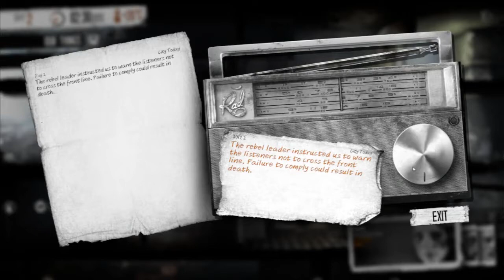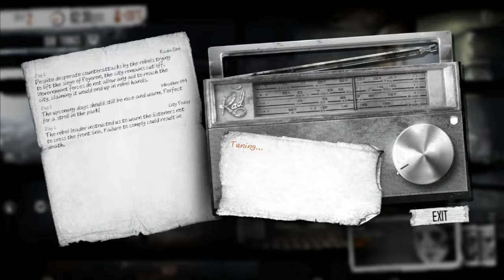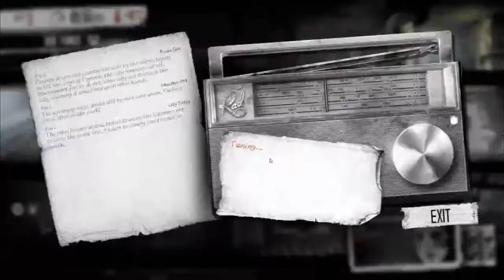Let's play ! This War of Mine ~~~ Những ngày tháng chiến tranh !!!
Cùng Let trải qua những ngày tháng chiến tranh gian khổ. Cảm nhận nỗi khổ của ông cha ta  ngày trước ~